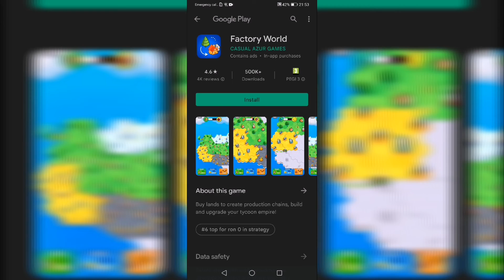Om Nom Idle Candy (android gameplay)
Gameplay Om Nom Idle Candy

Have you ever dreamed of having your own Candy Factory?
Om Nom is here and needs your help building the biggest Candy Factory of the world!
Get ready for the sweetest idle simulation game experience!